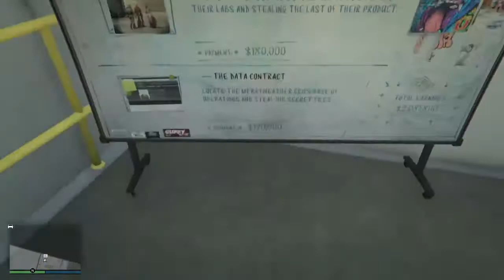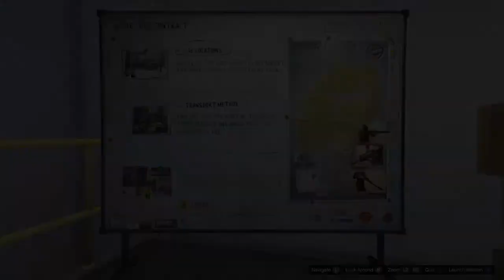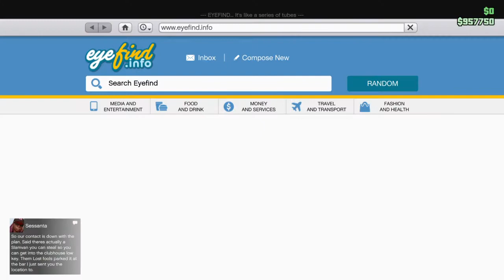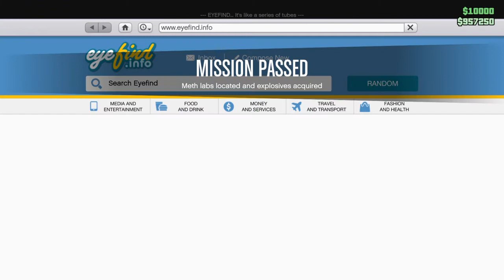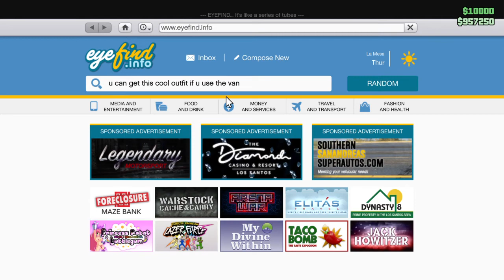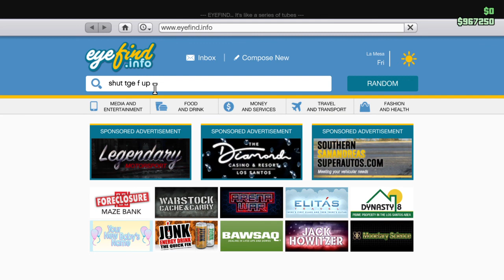How to do the MC contact easy gta online part 1